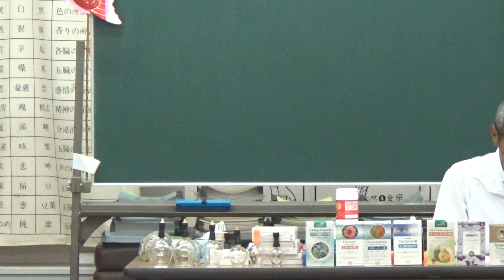膝に効くツボの解説 商丘 内庭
膝に効くツボの解説をしています。膝についてはいろんな治療もやるのですが、欠かさないのが商丘と内庭です。